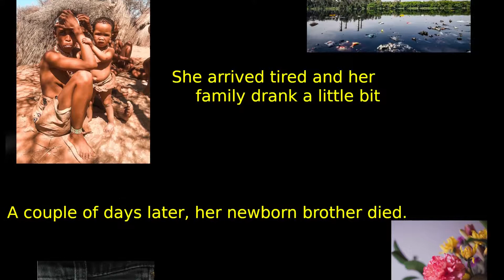Clean water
Els alumnes de 3r d\\\'ESO han realitzat un projecte interdisciplinari liderat per la matèria de llengua anglesa on han dissenyat, gravat i editat aquests clipmetratges.

Col·legi Maristes Montserrat  3r ESO
Festival de Clipmetrajes de Manos Unidas